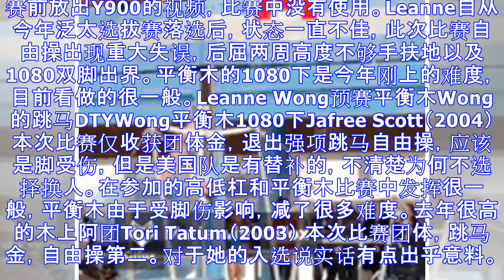泛美青年赛总结——没有总教练的美国女队能走多远？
2018年泛美青年锦标赛于6月9日至6月16日在阿根廷布宜诺斯艾利斯举办。美国队毋庸置疑是本次比赛最大的赢家，但跟以往美国队大包大揽不同，平衡木金牌被加拿大04年小将Zoé Allaire-Bourgie获得，同时她还收获全能银牌和高低杠第三，表现亮眼。本次比赛对于美国来说本应该拿下各个单项前两名，但由于队医事件影响力的持续蔓延以及赛前主力受伤缺阵。本次美国队发挥并不理想，难度和稳定性都有很大程度的下降。Jordan Bowers（2003） 是本次比赛团体，全能，高低杠和自由操的四金王，同时她还收获平衡木第三。虽然成绩看上去很不错，但还是有很多问题，高低杠前半套很好，后面接连做2个叶戈尔让人...